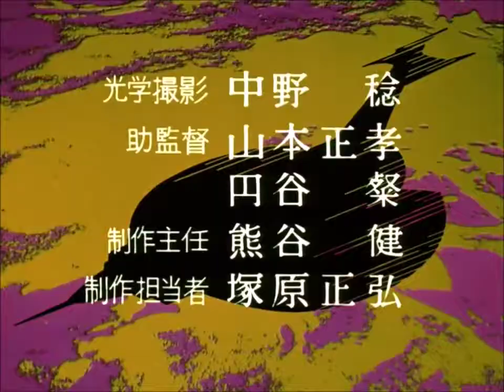ウルトラセブン オープニング ULTRASEVEN OP